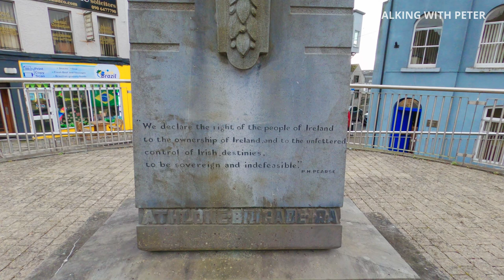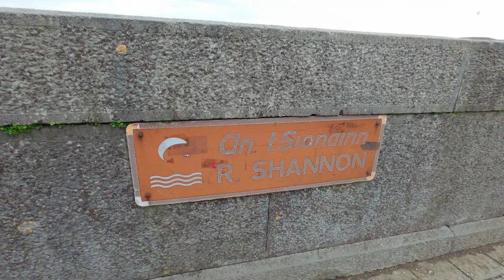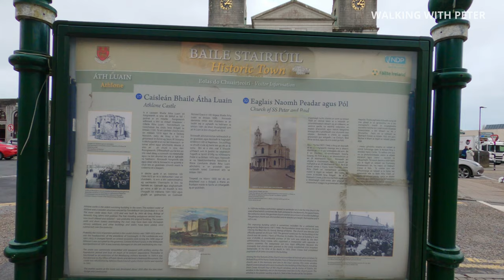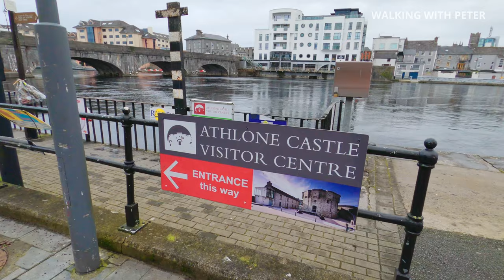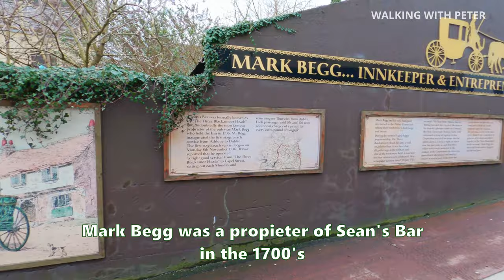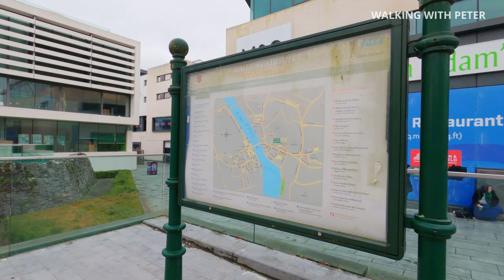[4K WALK] ATHLONE TOWN CENTRE 4K WALKING TOUR IRELAND FEBRUARY 2023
A 4K Guided Walking Tour of Athlone Town in County Westmeath, The Republic of Ireland.

Situated 8Km from the geographical centre of Ireland, Athlone is a colourful and historic town on the banks of The River Shannon. Join me for a guided walk through the narrow streets of the Town Centre and we will see among other things The River Shannon, Athlone Castle and Bridge and The Church of Saints Peter & Paul. Athlone is also famous for being home to the oldest pub in Ireland. Sean's Bar dates back an amazing 1000 years and I couldn't resist stopping in for a pint of Guinness.

Athlone is approximately 100KM for Dublin City and is easily accessible by car and rail. It is a beautiful and friendly town so is certainly worth adding to your itinerary.

This is a 4K Ultra High Definition video. You may need to check your quality settings to get the highest resolution available for your device.

Filmed on 1st February 2023

Ireland is an amazing country that is full of history, culture and friendly people. Join me on my travels as I explore and document my hometown of Dublin City and the rest of Ireland. Dublin City is a bustling place that is famous for it's cozy pubs, Georgian architecture, intriguing history and of course creamy pints of Guinness. My walking and driving tours are mostly in 4K UHD and are carefully edited to ensure the highest quality possible. If you are planning to visit Ireland or are curious about what street life is like here what better way to discover The Emerald Isle than through a 4K Walking or Driving Tour from the comfort of your chair.

Peter,
Walking With Peter.